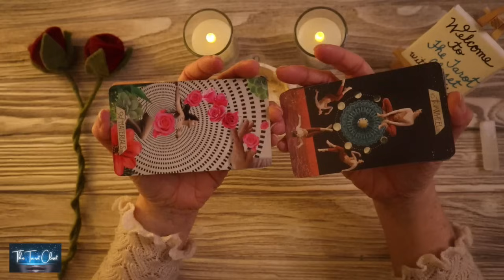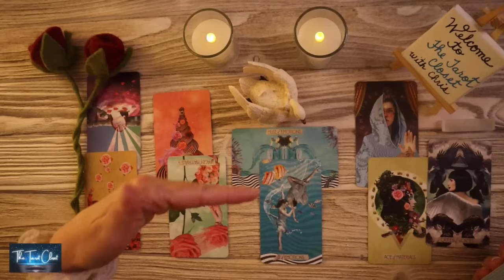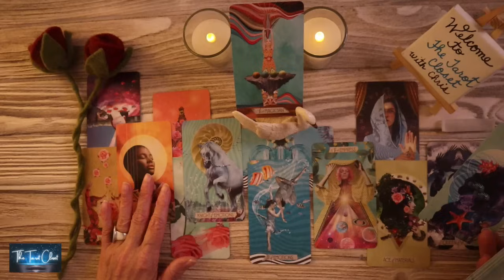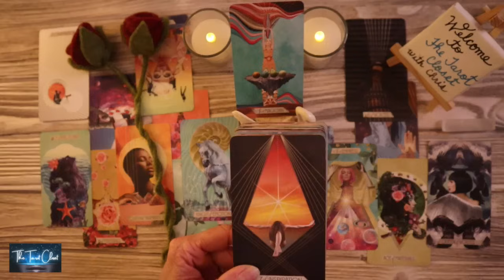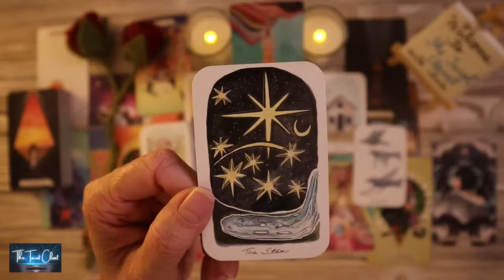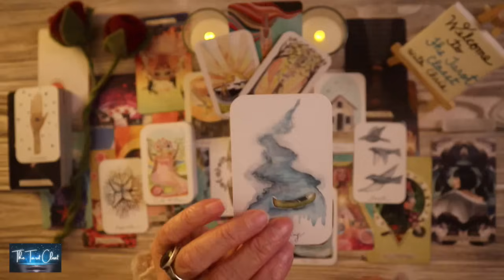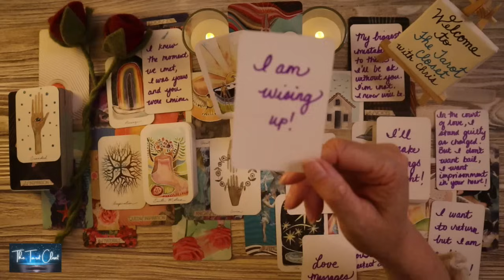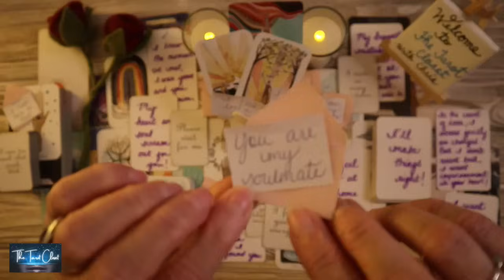SAGITTARIUS LOVE TODAY- A MAJOR LOVE OFFER COMING IN!!! THIS IS BIG!!!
Sagittarius tarot horoscope lovemessages lovetarot soulmates twinflames SAGITTARIUS LOVE MESSAGES 💌 LOVE TAROT READING JULY 2024 SOULMATES READING, TWIN FLAME READING, NO CONTACT, NO COMMUNICATION, IN SEPARATION, TAROT LOVE, SAGITTARIUS JULY 2024

Hello, lovely Sagittarius! Welcome to one of my many Free YouTube Tarot Oracle Love Message Readings. This reading is for Sagittarius July 2024 Tarot, Oracle & Love Messages Reading. Sagittarius, please check your Sun sign which represents your Soul, Moon sign your Emotions, and Rising sign, Physical YOU. Your Sun, Moon, and Rising Signs make up who you are, Sagittarius. To get a bigger view of what’s going on you can cross-watch playlists here:

*_Tarot Cards, Oracle Cards used in your Sagittarius Love Tarot Reading today, Sagittarius Love Reading, Sagittarius Tarot Reading, Sagittarius Love Messages, Sagittarius Love Reading Today_*
Sagittarius Love Messages, Sagittarius Channelled Song Messages, Channelled Song: The Tarot Closet